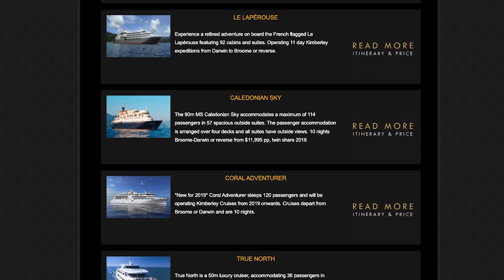See the Kimberley coast with the Kimberley Cruise Centre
Cruise the Kimberley coast with the Kimberley Cruise Centre. Representing a range of cruising boats, our family business is based in Kununurra (the East Kimberley), so you'll get the best local advice.